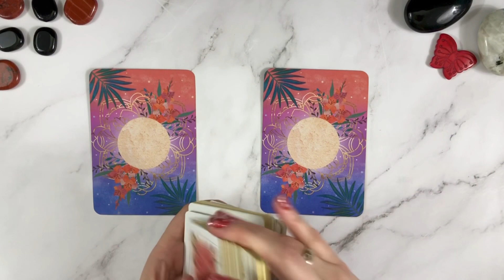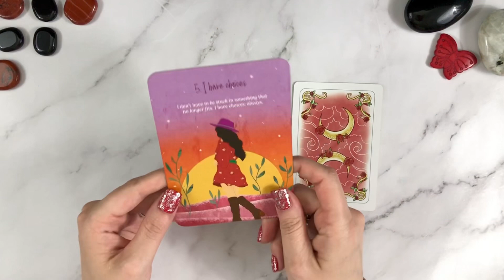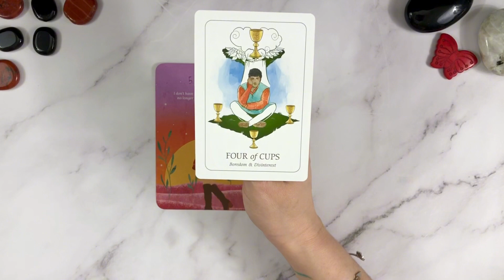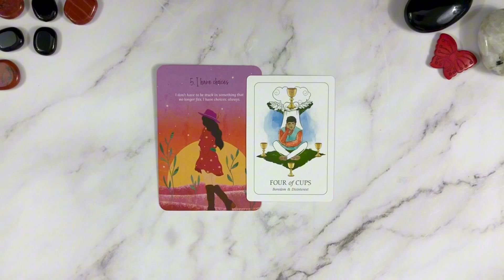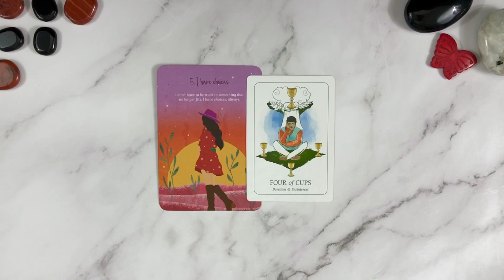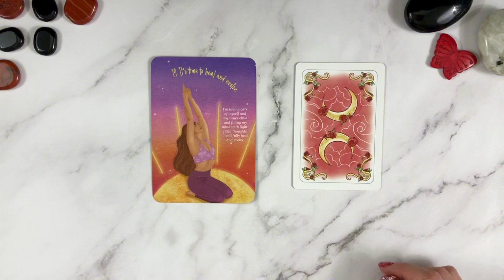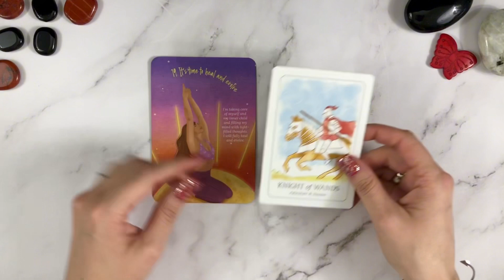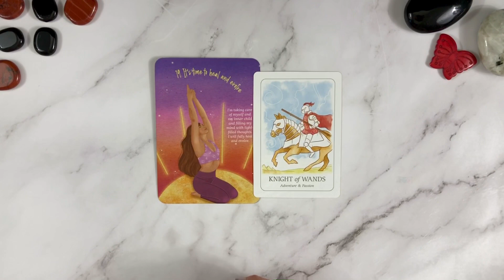DAILY DOUBLE 14 💫 Choose Your Card Combo✌🏻 For Your Message Today 📩 Timeless Reading 🔮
🌟 Your dose of Daily Guidance! Pick your card combo  to receive insight and direction for a fantastic day ahead. 💫 This Reading is Timeless  🙏🏻

👍🏻  LIKE, 💬 COMMENT and HIT THAT🔔 to never miss your daily boost of inspiration! ✨

Explore More: Tips, Services, BIG 3 & Personal Readings & Exclusive Membership

⬇️ TIMESTAMPS ⬇️

1️⃣ Card Combo One: 01:51

2️⃣ Card Combo Two: 06:20